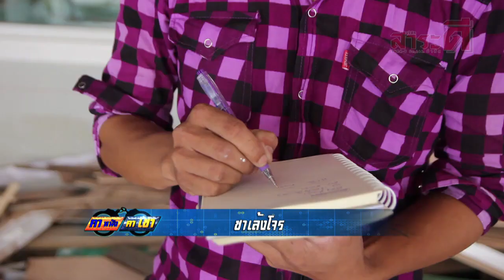ซาเล้งโจร คาหนังคาเขา